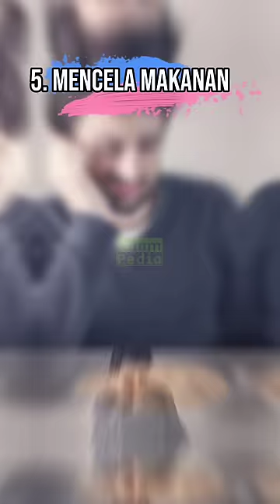7 HOBI YANG DILARANG DALAM ISLAM 🚫😱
7 HOBI YANG DILARANG DALAM ISLAM 🚫😱